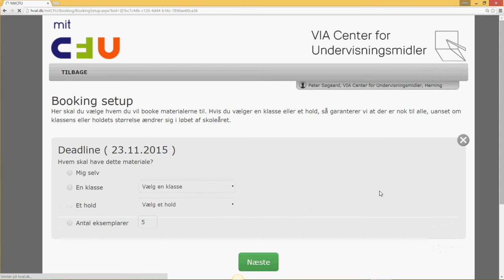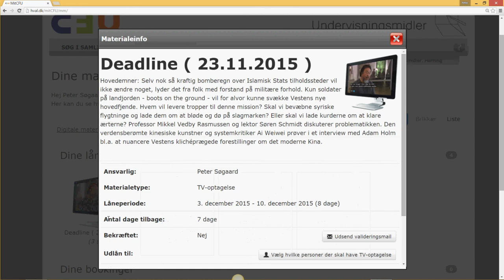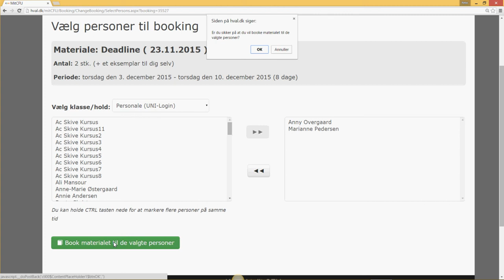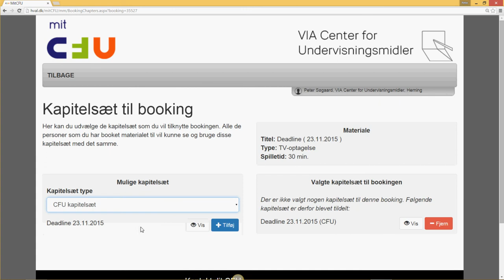mitCFU - Udlån af TV-udsendelser til elever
Kort videovejledning, der viser, hvordan du som lærer kan låne TV-udsendelser til dine elver